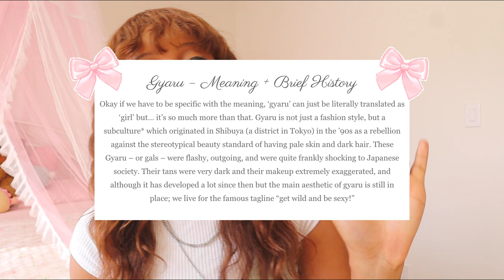I tried 14 gyaru substyles & looks so you don't have to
Hello and welcome back my lovely treats!♡ For this video I am trying out 11 gyaru substyles and 3 other gyaru looks (inspired by decora, little twin stars, and my pinterest board later) without buying anything new for my wardrobe other than a pair of lashes, a cheap press-on kit, and two wigs. The point of this challenge is to dive as deep into gyaru as I can without breaking the bank and answer the following questions:

˚ʚ♡ɞ˚ Do I see myself being gal indefinitely?
˚ʚ♡ɞ˚ Which substyle I would choose if I decide to stay gal?
˚ʚ♡ɞ˚ What is a revelation that I've had?
˚ʚ♡ɞ˚ What advice do I have for other baby gals?

Having not bought any clothing for the challenge and being brand new to this, my goal is to experiment, learn, inspire others to try it out, and have fun!

About my channel:
I am a fashion-loving weeb that loves doing weeby things 🌸 Join my journey!

✧･ﾟ: ✧･ﾟ: JOIN THE TEA PARTY 🫖🍰 *:･ﾟ✧*:･ﾟ✧